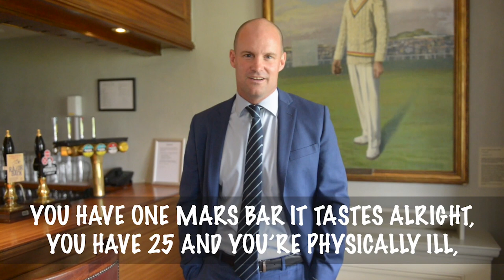Lucky Dip with ANDREW STRAUSS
England Cricket legend Andrew Strauss steps up to the Gala Events crease for our latest Lucky Dip.

Lucky Dip rules:

Round 1 - Five numbers randomly selected from a set of 25 cricket-related questions.

Round 2 - Five numbers randomly selected from a set of 25 questions about absolutely anything!